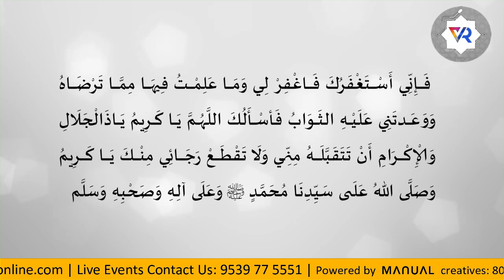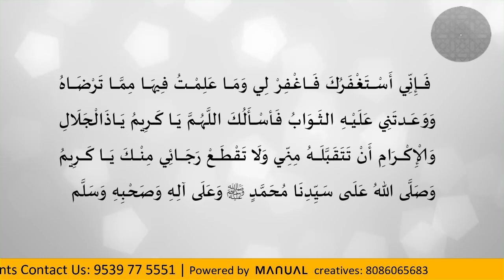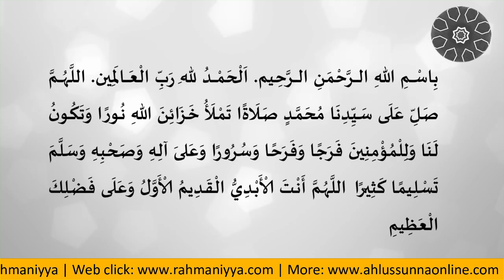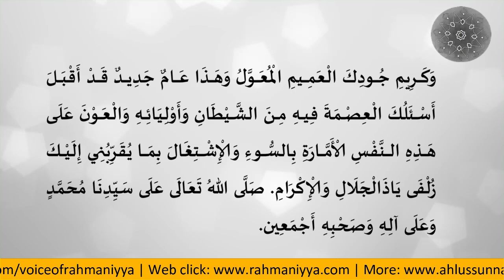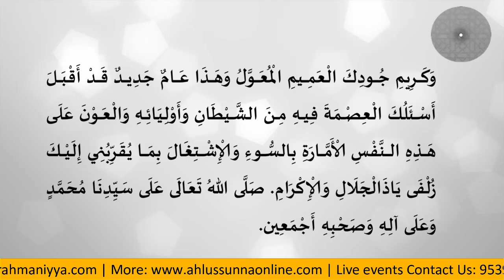വർഷാവസാനത്തിൽ ഈ പ്രാർത്ഥന മുന്ന് തവണ ചൊല്ലിയാൽ...! | MUHARAM SPEECH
കേരളീയ വെജ്ഞാനിക പ്രയാണ ചരിത്രത്തിൽ സമന്വയ വിദ്യഭ്യാസമെന്ന നൂതനവും കാലികവുമായ ആശയത്തിന് ബീജാവാപം പകർന്ന് കൊടുത്ത സ്ഥാപനമാണ് കടമേരി റഹ്മാനിയ്യ. പിൽകാലത്ത് കേരള മണ്ണിൽ ഉയിർ കൊണ്ട് വിജ്ഞാന കേന്ദ്രങ്ങളെല്ലാം ആ ആശയത്തിന് ഊടും പാവും നൽകി വെെവിധ്യങ്ങൾ നെയ്തെടുത്തതാണ്. എണ്ണമറ്റ റഹ്മാനികളായ പ്രഭാഷകന്മാർ അഹ്ലുസുന്നത്തി വൽജമാആത്തിൻ്റെ ആദർശഭടന്മാരായി നിലകൊള്ളുന്നു. അവരുടെ അർത്ഥഗർഭമായ പ്രഭാഷണങ്ങൾ സോഷ്യൽ മീഡിയയിലൂടെ ലോകത്തിന് മുമ്പിൽ എത്തിക്കുകയെന്ന എളിയ ശ്രമമാണ് വോയിസ് ഓഫ് റഹ്മാനിയ്യ. പഠനാർഹമായ പുതിയ വിഷയങ്ങൾ ക്ലിപ്പുകളാക്കി ദെെനം ദിനം ജനങ്ങളിലെത്തിക്കാനും പ്രഭാഷണങ്ങൾ ലെെവ് ചെയ്ത് തൽസമയം പ്രേഷകരിലെത്തിക്കാനും ഇതിൻ്റെ അണിയറ പ്രവർത്തകർ ബദ്ധശ്രദ്ധരാണ്
voice of rahmaniyya യിലെ മറ്റു മികച്ച പ്രഭാഷണങ്ങള്കേള്ക്കുക.